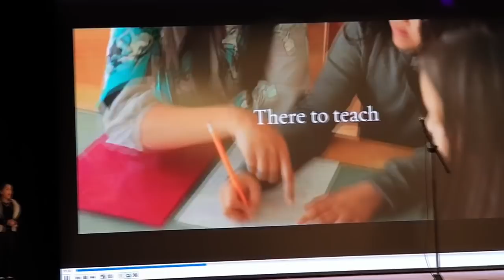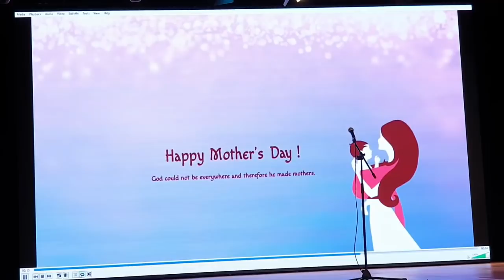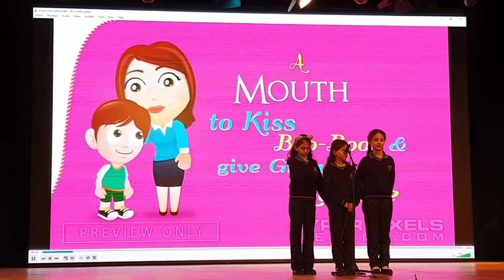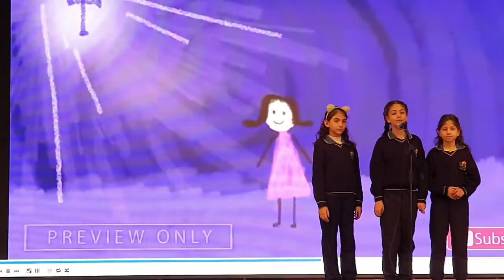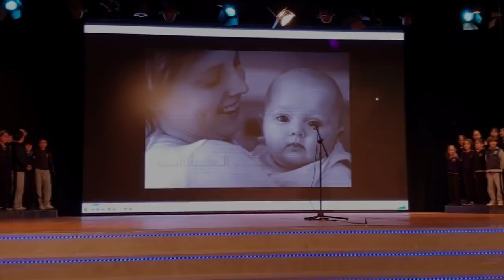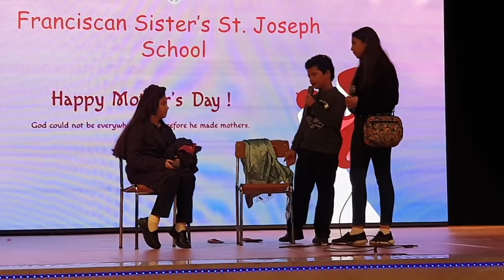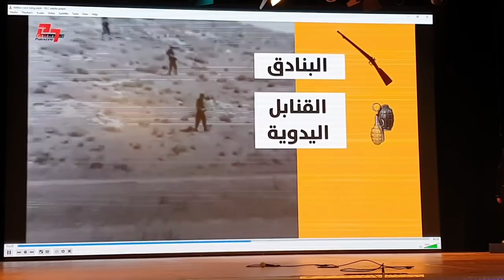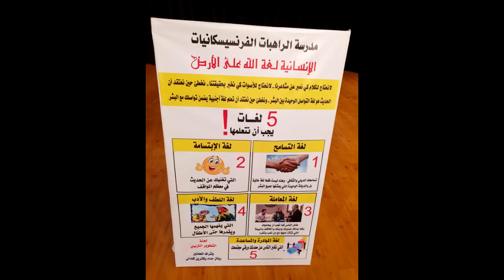كلمات وأغاني ومسرحيات في حفل عيد الأم ويوم الكرامة في مدرسة الراهبات الفرنسيسكانيات/الأردن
أقيم على مسرح مدرسة الراهبات الفرنسيسكانيات - الأردن بتاريخ 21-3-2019 حفلاً بمناسبة عيد الأم ويوم الكرامة وذلك للمرحلة الأساسية الدنيا، وشمل الحفل على كلمات وأغاني ومسرحيات قدمها طلبة المدرسة.